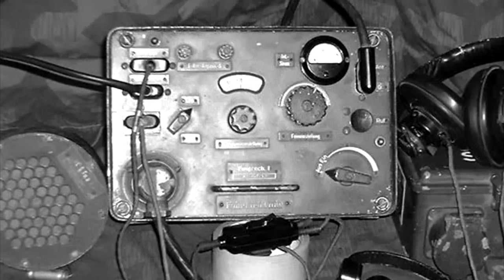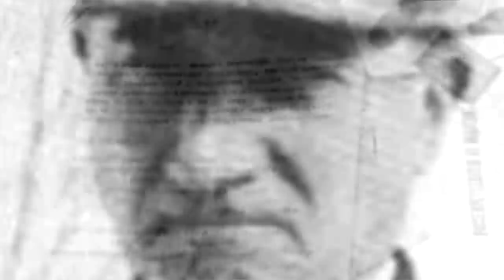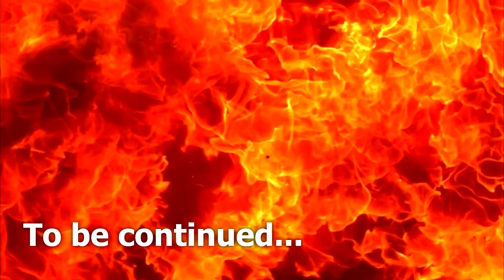In every trench lay wasted soldiers and officers no longer able to stand on their feet.